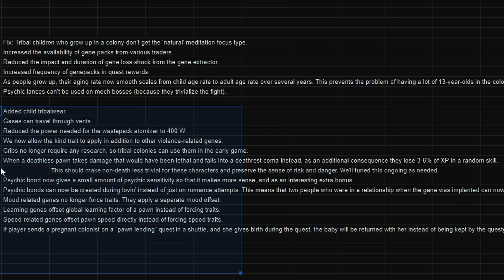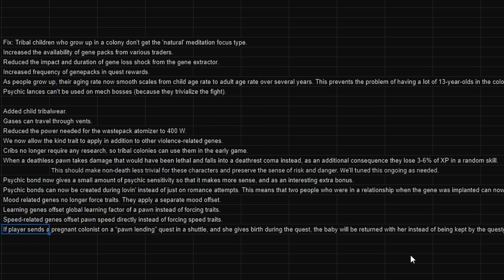I hate Tesserons : Rimworld Biotech Ep13 pt2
Their fire setting chances are a bit to high for my tastes. It makes fighting them in any kind of open fight incredibly dangerous. If they set a pawn on fire you are looking at a defenceless pawn. I really really hate Tesserons.

MODS
Harmony
HugsLib
Camera+ - Brrainz
Allow Tool - Unlimited Hugs
RimHUD - Jaxe
Dubs Mint Minimap - Dubwise
TradeHelper - TimmyLiang
Numbers - Mehni
Work Tab - Fluffy